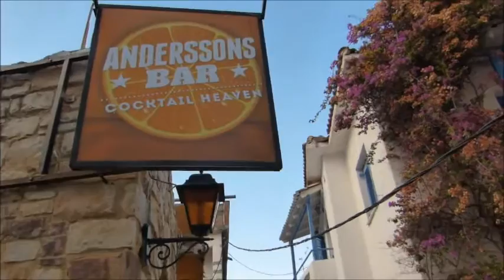SKIATHOSLIFE - ANDERSSONS BAR PROMO - SKIATHOS